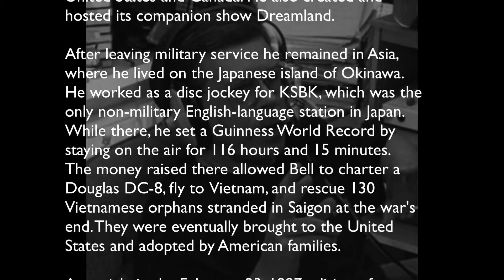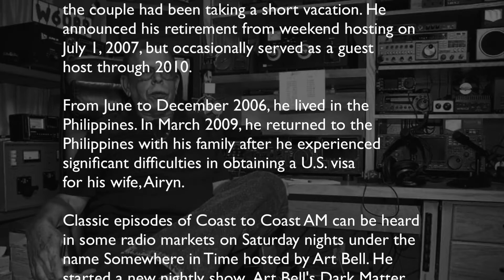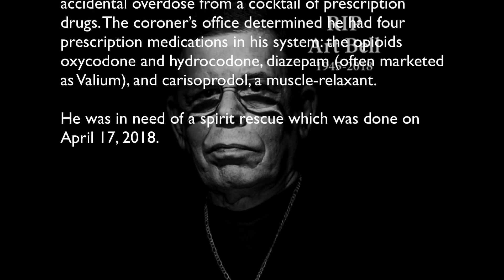Art Bell Channeled by Karl Mollison short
Art Bell  (June 17, 1945 – April 13, 2018) was an
American broadcaster and author. He was the founder
and the original host of the paranormal-themed
radio program Coast to Coast AM, which is
syndicated on hundreds of radio stations in the
United States and Canada. He also created and
hosted its companion show Dreamland.

After leaving military service he remained in Asia,
where he lived on the Japanese island of Okinawa.
He worked as a disc jockey for KSBK, which was the
only non-military English-language station in Japan.
While there, he set a Guinness World Record by
staying on the air for 116 hours and 15 minutes.
The money raised there allowed Bell to charter a
Douglas DC-8, fly to Vietnam, and rescue 130
Vietnamese orphans stranded in Saigon at the war's
end. They were eventually brought to the United
States and adopted by American families.

An article in the February 23, 1997 edition of
The Washington Post said that Bell was currently
America's highest-rated late-night radio talk show
host, broadcast on 328 stations. According to The
Oregonian in its June 22, 1997 edition, Coast to
Coast AM with Art Bell was on 460 stations. At its
initial peak in popularity, Coast to Coast AM was
syndicated on more than 500 radio stations and
claimed 15 million listeners nightly. Bell's studios
were located in his home in the town of Pahrump,
located in Nye County, Nevada; hence, the voice-over
catchphrase, "from the Kingdom of Nye".

In 2003, Bell semi-retired from Coast to Coast AM.
During the following four years, he hosted the show
many weekends on Premiere Networks. On January 5,
2006, Ramona Bell, his wife of 15 years, died
unexpectedly at the age of 47 of what appeared to
be an acute asthma attack in Laughlin, Nevada, where
the couple had been taking a short vacation. He
announced his retirement from weekend hosting on
July 1, 2007, but occasionally served as a guest
host through 2010.

From June to December 2006, he lived in the
Philippines. In March 2009, he returned to the
Philippines with his family after he experienced
significant difficulties in obtaining a U.S. visa
for his wife, Airyn.

Classic episodes of Coast to Coast AM can be heard
in some radio markets on Saturday nights under the
name Somewhere in Time hosted by Art Bell. He
started a new nightly show, Art Bell's Dark Matter,
on Sirius XM Radio, that began on September 16, 2013.
It ended six weeks later, on November 4, 2013.

On July 20, 2015, he returned to radio with a new
show Midnight in the Desert, which was available
online via TuneIn as well as some terrestrial radio
stations. He announced what would be his final
retirement on December 11, 2015, citing security
concerns at his home. He said that he and his family
were subjected to repeated intrusions on his property
in Pahrump, Nevada. The intrusions included gunshots,
and he was in fear for his family's safety. He chose
to leave the air and along with it, public life
because he believed that the intruder or intruders
wanted him off the air.

Bell died at his Pahrump home on April 13, 2018.
The coroner’s office stated that Bell died of an
accidental overdose from a cocktail of prescription
drugs. The coroner’s office determined he had four
prescription medications in his system: the opioids
oxycodone and hydrocodone, diazepam (often marketed
as Valium), and carisoprodol, a muscle-relaxant.

He was in need of a spirit rescue which was done on

Artist: Giorgio Moroder

UMG (on behalf of Island Def Jam); EMI Music Publishing,
UMPG Publishing, CMRRA, and 21 Music Rights Societies